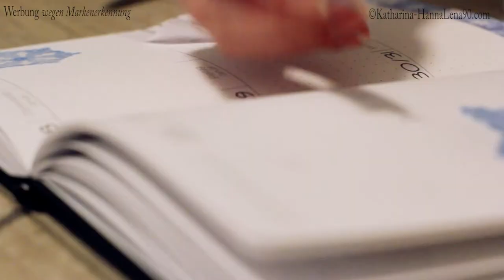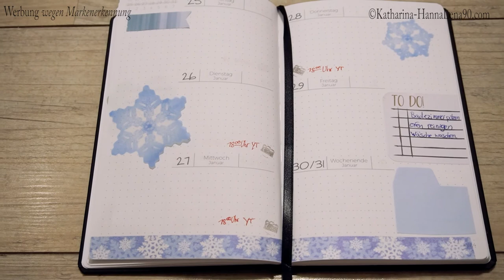Winter Wonderland - Ella TheBee Kalender gestalten (KW04 2021 Freigeist)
Dekoriert ihr eure Woche in eurem Kalender? Ich mache das nicht immer, aber in diesem Video zeige ich euch meine Wochendekoratiob in meinem Freude ist von meinem EllaKalender.

Kamera:
- Canon EOS 60D (*
- Sony Alpha 5100 (*
- Panasonic HDC SD-300 (*